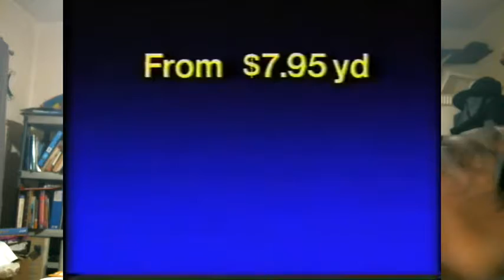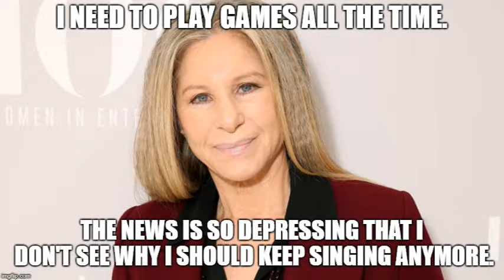Weeknight Update episode 653/2419: Barbra Streisand Is Actually A Gamer Now!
My show tonight will make you want to lose your cool because Barbra Streisand is actually a gamer now. The Not Ready For Late Night Players & I would like to give these amazing people the old Shoutout Spotlight treatment. Please help them out!